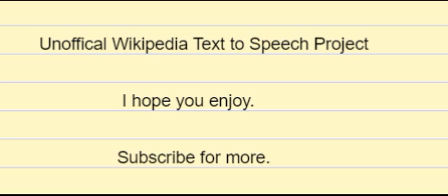en wikipedia org wiki Applied economics